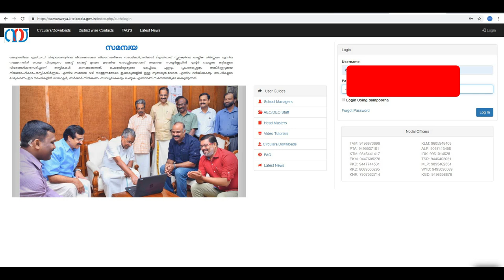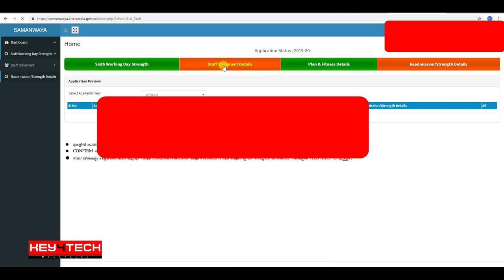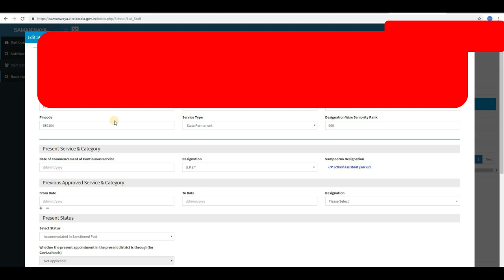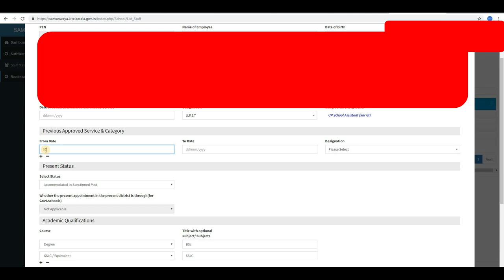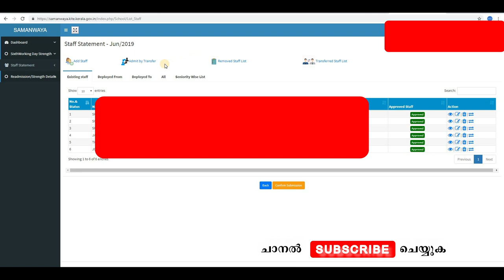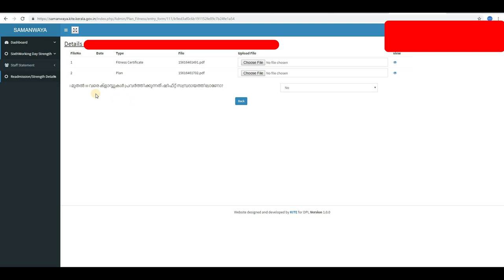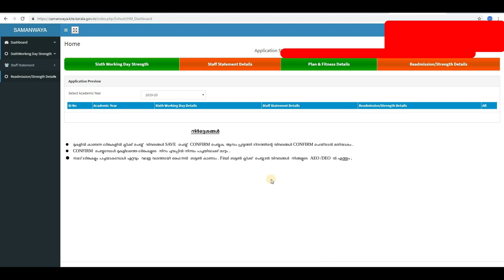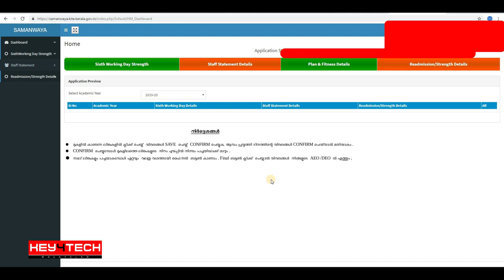'Samanwaya' Malayalam Tutorial | 'സമന്വയ'യില്‍ ഡാറ്റ എന്‍ട്രി നടത്തുന്ന വിധം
പൊതുവിദ്യാഭ്യാസ വകുപ്പിന്റെ 'സമന്വയ' സോഫ്റ്റ് വെയറില്‍ സ്റ്റാഫ് ഫിക്‌സേഷന്‍ ഡാറ്റ എന്‍ട്രി നടത്തുന്ന വിധം